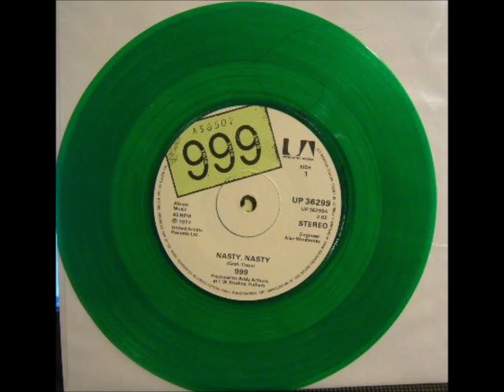B-999-No Pity-2008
999 – Nasty, Nasty                                                                                                                      Label: United Artists Records – UP 36299
Format:
Vinyl, 7", 45 RPM, Green Clear
Country: UK
Released: Oct 1977
Genre: Rock
Style: Punk
A  Nasty, Nasty 2:02
B  No Pity 2:00
Mixed At – Air Studios
Engineer – Alan Winstanley, Steve Nye
Producer – Andy Arthurs
Matrix / Runout (Side A runout, etched): UP 36299-A2 2 NICK W